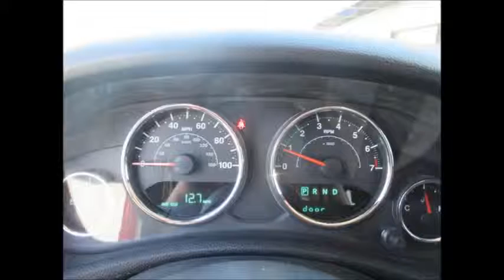2015 Jeep Wrangler Unlimited